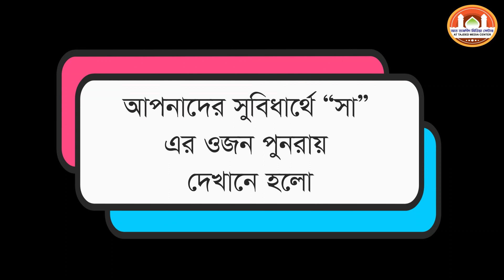এক “সা” = ؟؟ । মদিনার সা এর পরিমাপ। Modinar Sa er Porimap । ড.ইমামুদ্দীন বিন আব্দুল বাছীর।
আল্লাহর রাসূল (ছা:)-এর দেখানো পদ্ধতিতে ফিতরা প্রদান করুন। মদিনার “সা” এর মাপ দেখতে ভিডিও আপনাদের সামনে তুলে ধরলাম। শেয়ার দিয়ে সকলের নিকট পৌঁছে দিন।